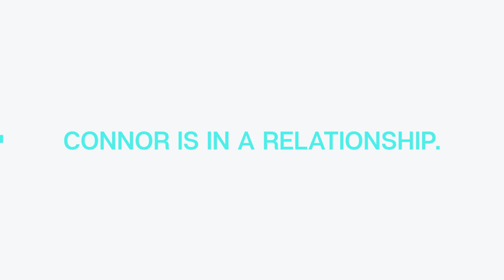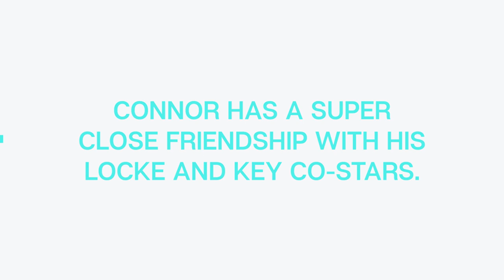5 SHOCKING Things You Didn’t Know About Connor Jessup!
5 SHOCKING Things You Didn’t Know About Connor Jessup!

Connor Jessup’s fame skyrocketed after starring as Tyler Locke in the Netflix fantasy, Locke And Key. Fans are extremely happy to see Connor Jessup again in Locke And Key season 2. In this video, we’re talking about 5 shocking things you didn’t know about Connor Jessup! Who is he dating? Does he get along with his co-stars? And much more.